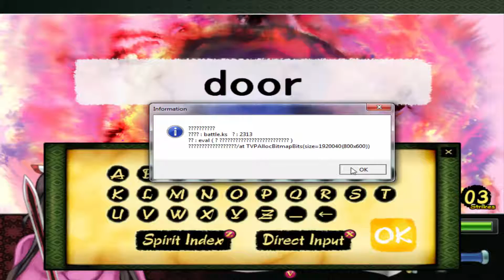Let's Play 99 Spirits Part 10: Gambling and Attempted Deicide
A LOT of stuff happens this episode.  I sort of screw up the atmosphere, but whatever.  After gambling, I go out and hunt evil skulls for Soujun.  Following this, the Night Parade is led into the city by Rouran.  The joke I make is that things went to crap while I was busy wasting my life in the Gambling Hall.  This conflict leads to a certain God's intervention.